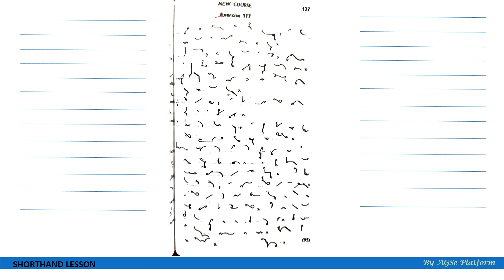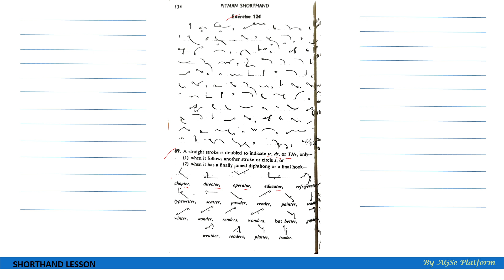Shorthand course in Bengali | Lesson 29 | Stenography course in Bengali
Hi, Welcome to AGSe Platform.
This channel will provide you free stenography course in bengali & shorthand dictation.
Keep learning.